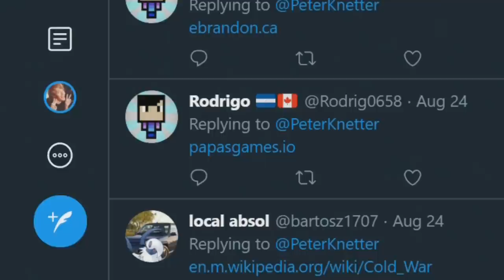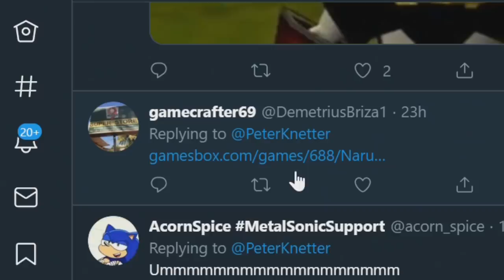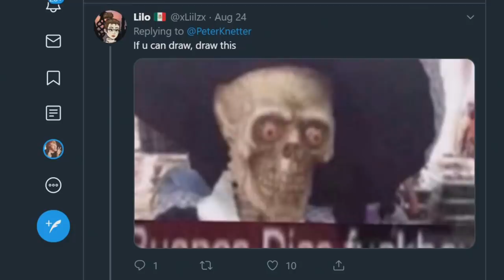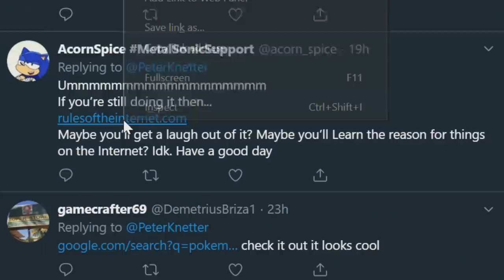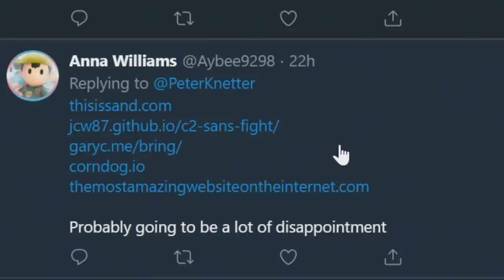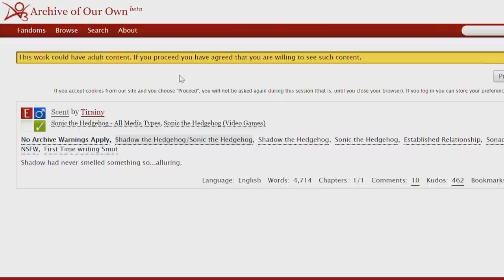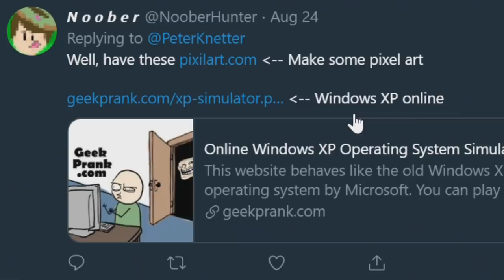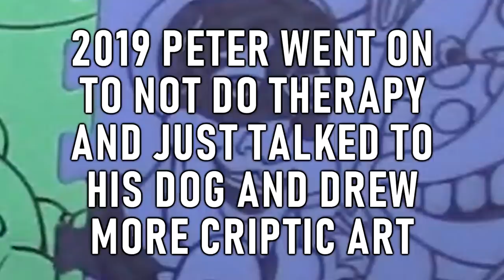Trapped in Vivaldi Web Browser